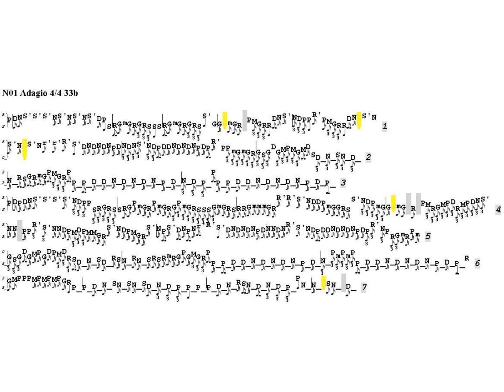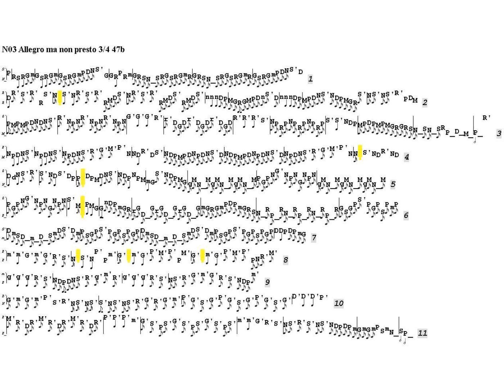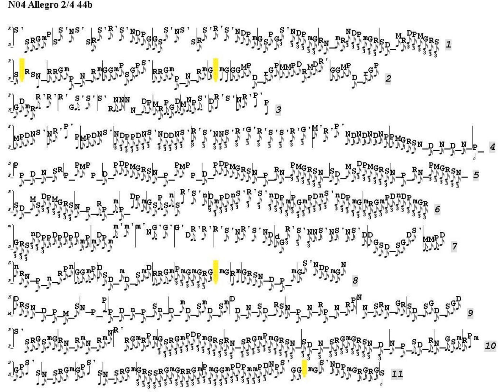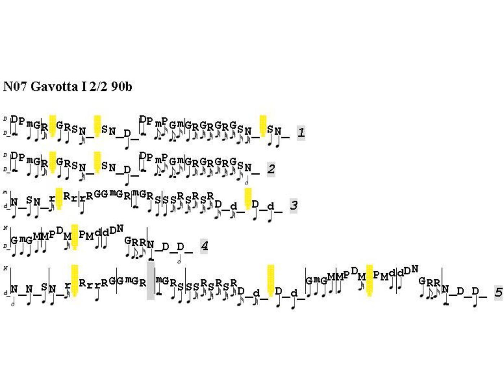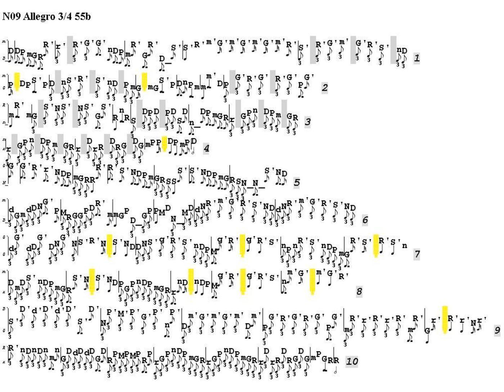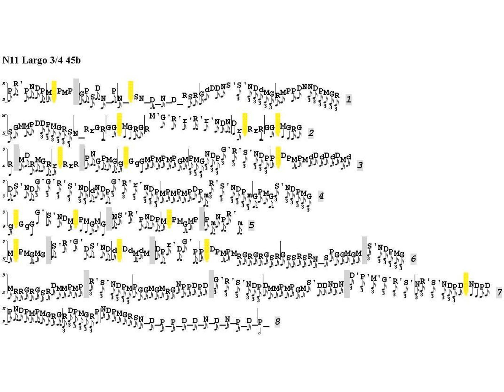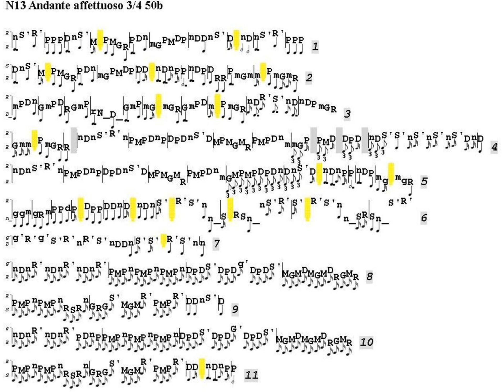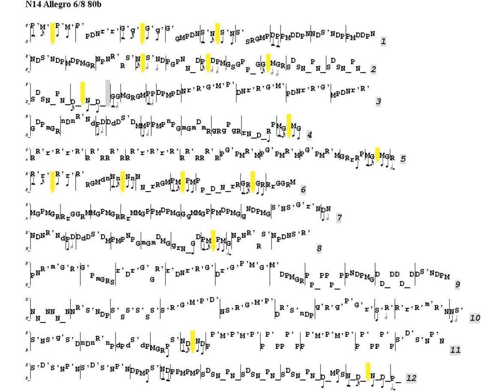Michel Blavet (1700-1768) : Opus 3, Part 2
01 Adagio 4/4 33b 00:00
02 Adagio Part 2 4/4 33b 03:06
03 Allegro ma non presto 3/4 47b 06:01
04 Allegro 2/4 44b 10:55
05 Adagio 4/4 36b 15:08
06 Allegro ma non presto 2/4 42b 17:11
07 Gavotta I 2/2 90b 20:31
08 Gavotta II 2/2 58b 21:46
09 Allegro 3/4 55b 23:40
10 Giga Allegro 6/8 67b 27:06
11 Largo 3/4 45b 30:06
12 Allegro 3/4 53b 33:12
13 Andante affettuoso 3/4 50b 38:14
14 Allegro 6/8 80b 41:33